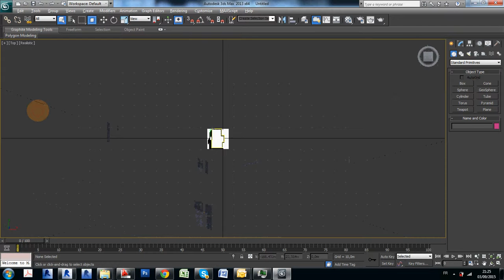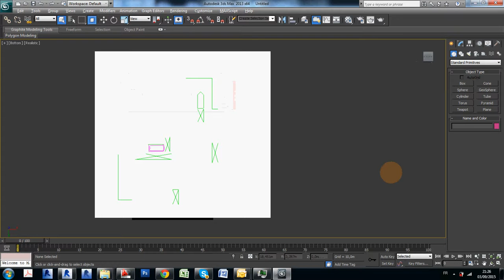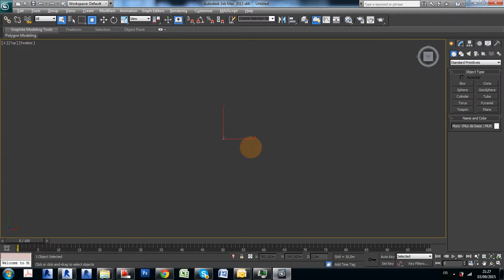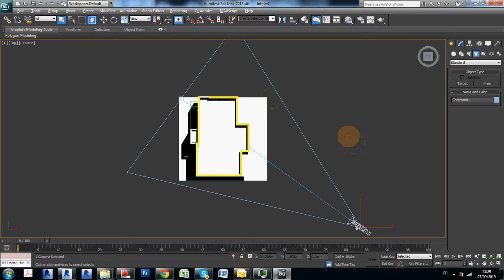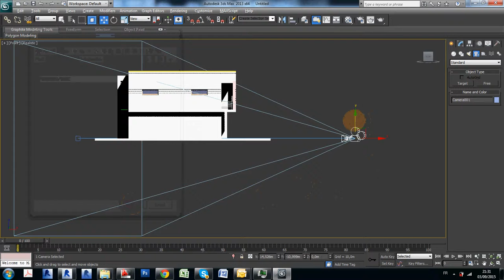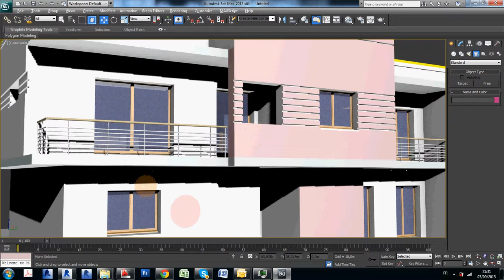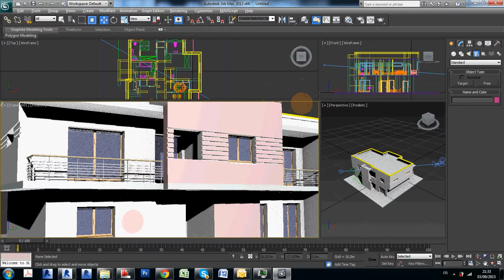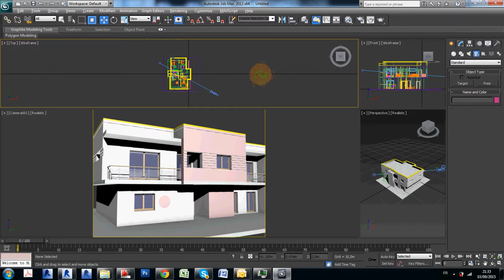03 Caméra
Etape 03 de Revit à 3D Max et Photoshop
Visualisation rapide